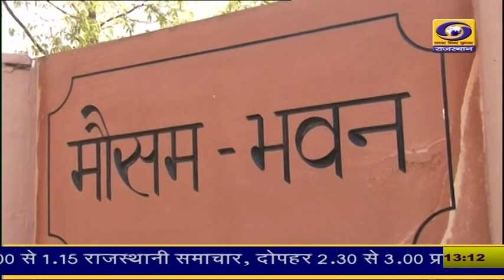1 PM Rajasthani News Bulletin 11 April 2024 DD News Rajasthan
1 PM Rajasthani News Bulletin 11 April 2024 DD News Rajasthan